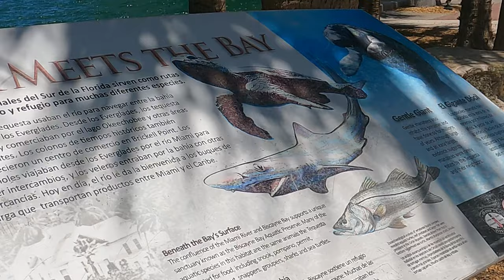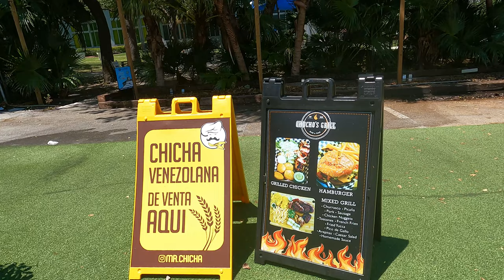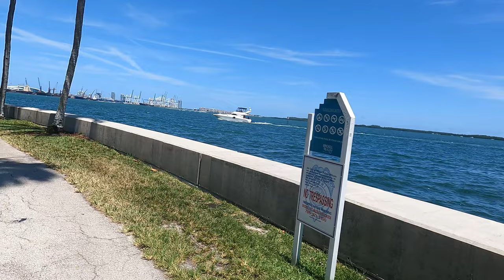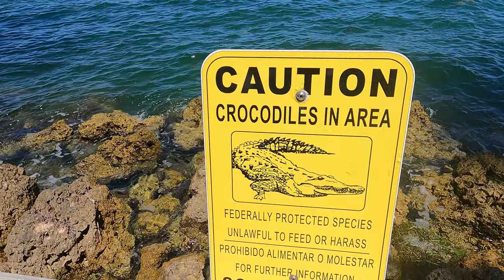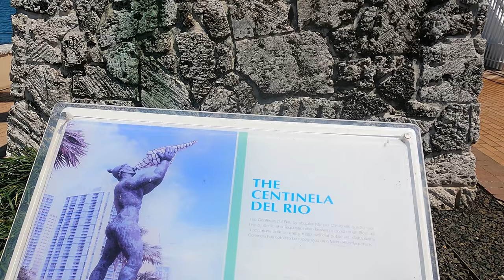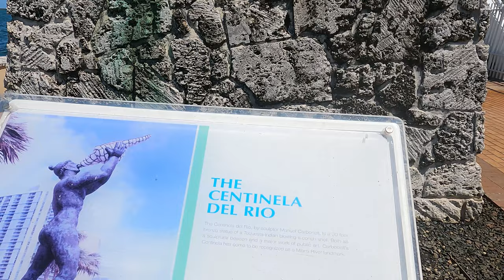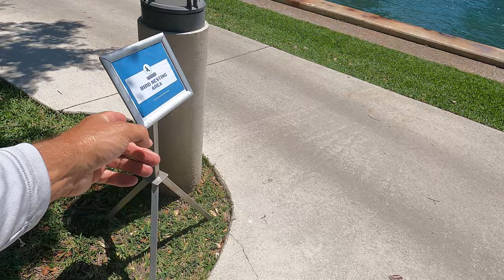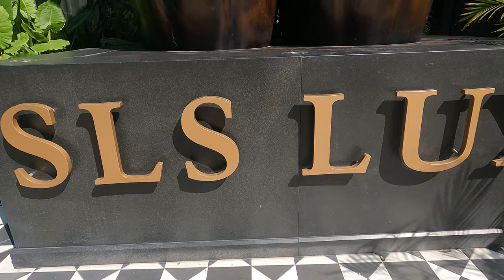Brickell Key MIAMI'S MAN-MADE ISLAND! - Scooter Ride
I head to Miami to explore the small enclave of Brickell Key, Miami's man-made island, by scooter.